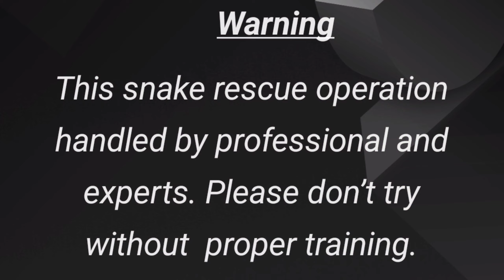रात्री लघू शंकेस जाताना दिसला नाग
हा विषारी प्रजाती मधील भारतीय नाग आहे